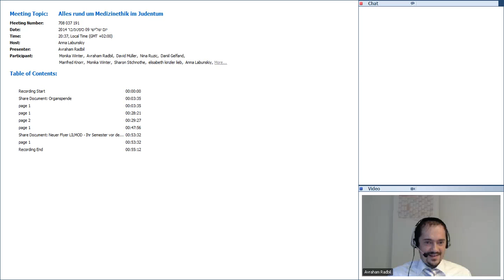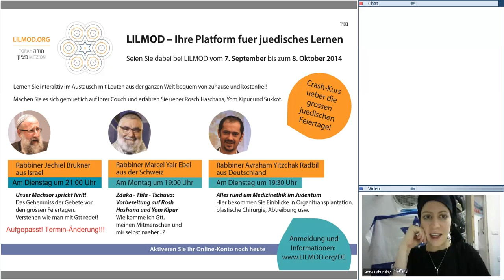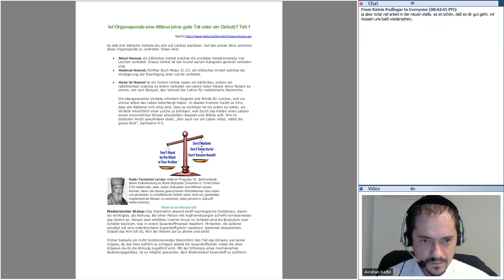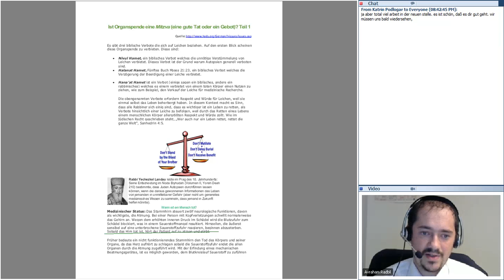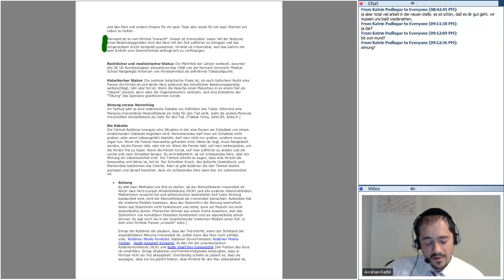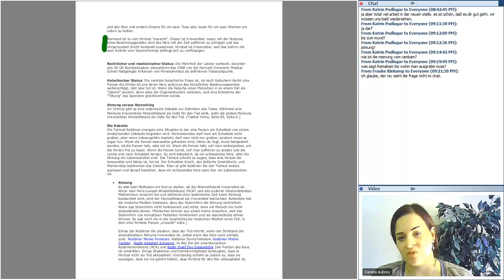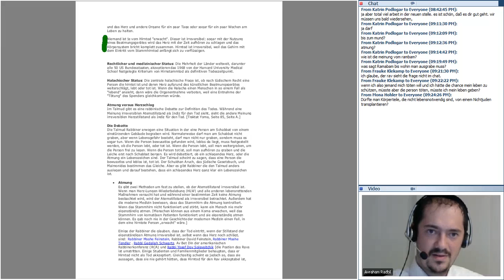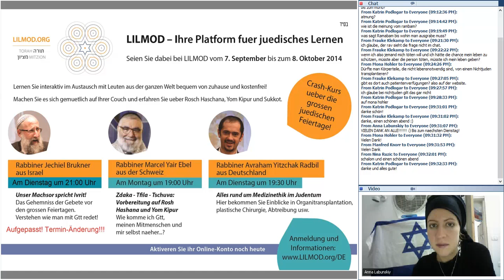Rabbiner Radbil Willkommen - Alles rund um Medizinethik im Judentum - 9. Sep 2014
Über den Kurs:
Die Medizinethik ist immer ein aktuelles Thema. Doch mit der Einführung des Organspenderausweises hat dieses Thema in Deutschland noch mehr an der Aktualität gewonnen.
Darf ein Jude seine Organe spenden?
Darf man ein Leben opfern um ein anderes Leben zu retten?
Die plastische Chirurgie wird immer Populärer, doch darf ein Jude mit Hilfe eines Chirurgischen Eingriffes sein Aussehen verbessern?
Was sagt das Judentum zur Abtreibung. Sind wir "Pro Choice", oder "Pro Life"?
Die Antworten auf diese Fragen und vieles mehr erfahren sie im Kurs der jüdischen Medizinethik.

Über den Dozenten:
Der 1984 in der Ukraine geborene Rabbiner Radbil hat in Deutschland, England, USA und Israel studiert und erhielt seine Smicha von Dayan Ehrentreu (London) in Deutschland. Damit ist er seit dem Zweiten Weltkrieg einer der ersten zwei in Deutschland ausgebildeten orthodoxen Rabbiner. Nach seiner Zeit als Assistenzrabbiner der Synagogen-Gemeinde Köln und der zweiundhalbjährigen Tätigkeit in Freiburg, hat er nun nach Osnabrück gewechselt, wo er die Stelle des Gemeinderabbiners übernommen hat.

Besonders hilfreich erweisen sich dabei seine Kenntnisse sowohl der deutschen als auch der russischen Sprachen (aber auch einigen weiteren). So kann er neben der jüngeren Generation auch mit den älteren, meist russischsprachigen Gemeindemitgliedern direkt kommunizieren und sie betreuen.
Rabbiner Radbil ist Autor des 2011 beim Friedberger Verlagshaus Schlosser erschienenen Buches "Die moderne Welt durch die Brille der Tora: jahrtausendalte Antworten auf moderne Fragen".

Darüber hinaus schreibt er regelmäßig für die Jüdische Allgemeine, Jüdische Rundschau, Lev und andere deutsch- und russischsprachige Zeitungen und Zeitschriften in Deutschland und Ausland, die über jüdische Themen berichten.